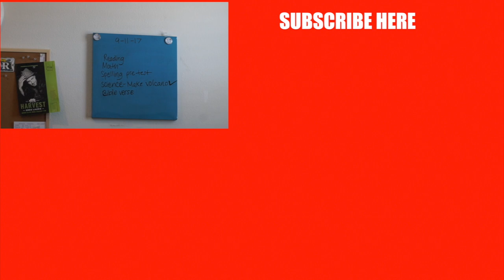Homemade Volcano & Grocery Store Race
In this episode of JCTV Family Vlog we make a Homemade Volcano and have an EPIC GROCERY STORE RACE.

We are family vloggers with two special needs boys (Jonah and Connor) who love having fun while encouraging others to LET NOTHING HOLD THEM BACK. Both boys suffer from sensory processing disorder, social anxiety, speech delay and are intellectually disabled.

- Encouraging Vlog
- Family Vlogs
- Family Vlog
- Positive Vlogs
- Autistic Vloggers
- Best Family Vloggers
- Family Vloggers
- Kid Friendly Videos
- Family Friendly Videos
- Christian Vloggers
- Homeschool Vloggers
- Homeschool Vlogs

Camera Gear Used